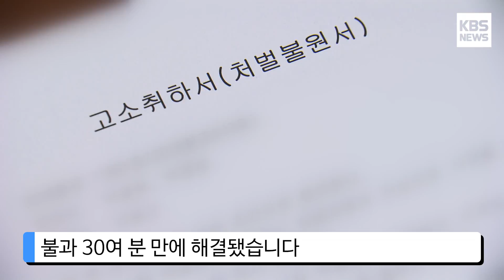[KBS뉴스춘천] 형사조정, 이젠 우리 동네에서